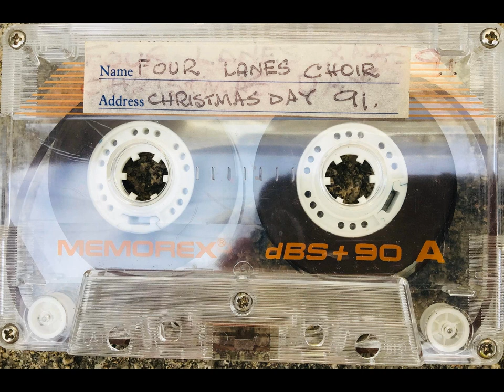Four Lanes Male Choir - Christmas Day, 1991 (Cassette, 1991)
The Four Lanes Male Choir's traditional Christmas Day sing in the centre of Four Lanes, Cornwall.